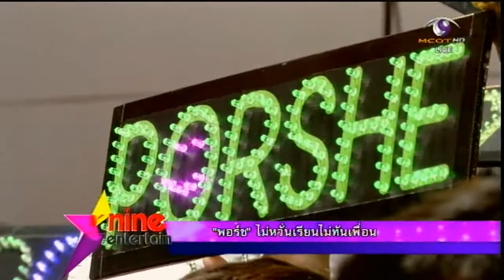เมย์ ตกใจอดีตคนรักขึ้นป้ายโฆษณาอวยพรวันเกิด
นักแสดงสาวเซ็กซี่ “เมย์ พิชญ์นาฏ” ยอมรับตกใจไม่น้อยหลังได้เห็นป้ายอวยพรวันเกิดอายุครบ 33 ปี บนทางด่วนที่คนเคยรัก “สารวัตรโจ้” เป็นพ่อบุญทุ่มลงทุนทำเซอร์ไพรส์ให้   ซึ่ง “เมย์” บอกว่าน่าจะเพราะเพิ่งบล็อคเบอร์โทรศัพท์ของฝ่ายชาย ทำให้ไม่สามารถติดต่อกันได้ โดยก่อนหน้านั้นสารวัตรโจ้  เพิ่งเอ่ยปากขอโทษถึงเรื่องราวที่เคยเกิดขึ้น สาวเมย์เธอยอมให้อภัย แต่ไม่วายต้องมาทะเลาะกันด้วยปัญหาเดิม ๆ รวมทั้งยังมีเรื่องที่แฟนเก่าสารวัตรโจ้ตามระรานไม่หยุด ขณะนี้ “เมย์” อยู่ระหว่างรวบรวมหลักฐานเพื่อแจ้งความหวังให้เป็นคดีตัวอย่าง

แม้เพื่อนร่วมรุ่นจะคว้าปริญญากันไปหมดแล้ว  แต่พระเอกหนุ่ม “พอร์ช ศรัณย์”  วัย 24 ปี ก็ดูท่าว่าจะไม่สามารถตามทันในเร็ว ๆ นี้แน่  เพราะที่ผ่านมาเจ้าตัวทุ่มเทเวลาให้กับงานแสดงเป็นหลัก  รวมทั้งตอนนี้ก็ยังต้องเร่งถ่ายทำละครอีก 2 เรื่องหลังประสบอุบัติเหตุมอเตอร์ไซค์คว่ำ  จึงต้องอาศัยการทำงานส่งอาจารย์แทน และไม่อายที่ยังคงต้องเรียนร่วมชั้นกับรุ่นน้องเพราะชีวิตแต่ละคนนั้นก็มีเรื่องที่ต้องรับผิดชอบแตกต่างกัน

ขณะนี้หนุ่ม “พอร์ช” ศึกษาอยู่ชั้นที่ 3 คณะนิเทศศาสตร์ ม.รังสิต พยายามตามเก็บทุกวิชาเพื่อไม่ให้จบช้าไปกว่านี้